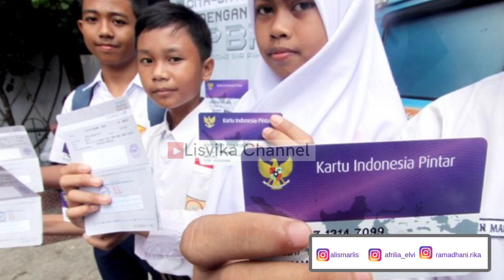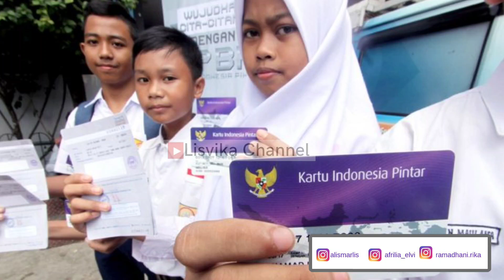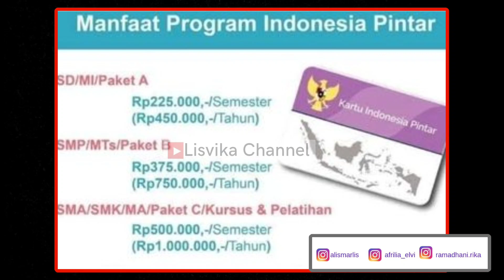Mulai Besok 7 Juni 2022, bantuam tambahan untuk kpm pkh, bpnt & masyarakat umum masih dicairkan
@rahmadani rika

bansos apa saja yang cair juni 2022
daftar nama penerima bansos juni 2022
bansos cair juni 2022
bst
bansos 2022
bantuan pemerintah 2022
BST DKI
bantuan yang cair bulan juni
bantuan pemerintah bulan juni
BANSOS YANG CAIR BULAN juni 2022
BANTUAN BULAN juni
BLT DD
bantuan cair tahun 2022
bantuan terbaru